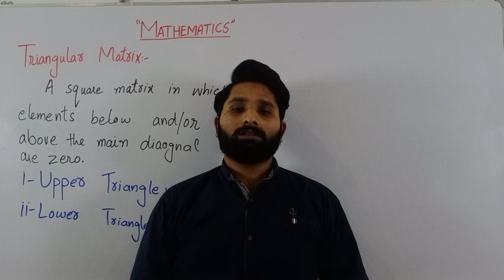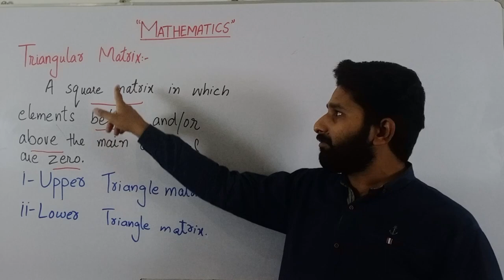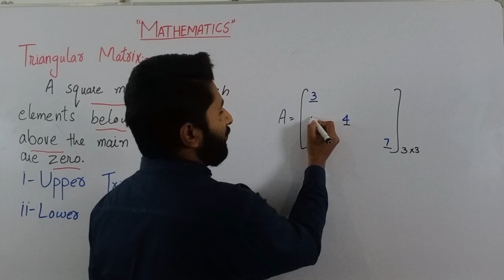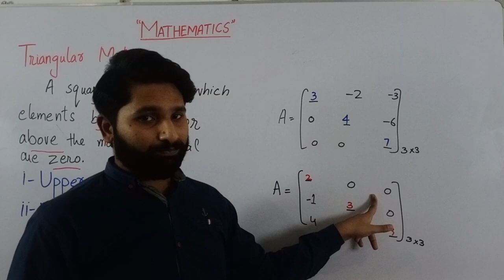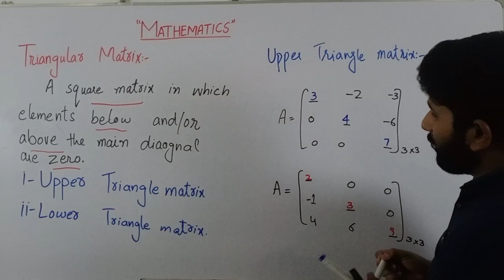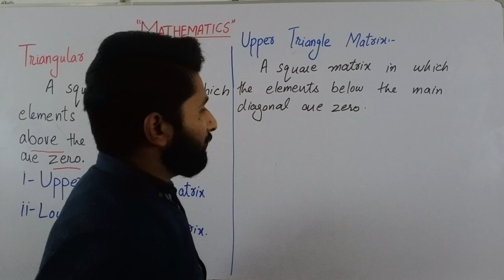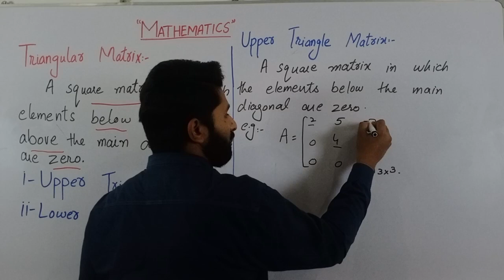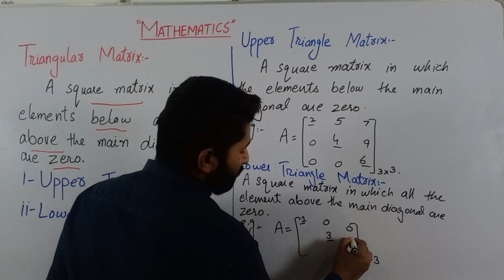Triangular Matrix in Urdu/Hindi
Video Description:

In this video, we'll discuss triangular matrices and their properties. We'll explore the various types of triangular matrices, such as upper and lower triangular matrices, and how they can be used in solving linear systems of equations and computing determinants. We'll also discuss the relationship between triangular matrices and other types of matrices, such as symmetric and Hermitian matrices. Whether you're a student studying linear algebra or a professional in a related field, this video is sure to provide you with a solid understanding of triangular matrices and their importance in mathematics.